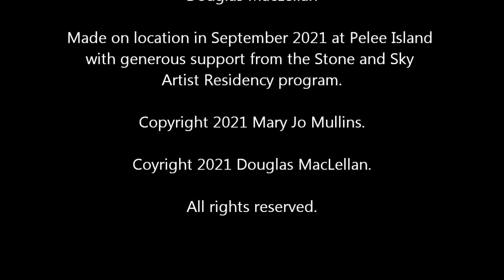Water Sound Dances: performances by Mary Jo Mullins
Mary Jo Mullins performs three dances made during her Stone and Sky artist residency in September 2021 on Pelee Island.